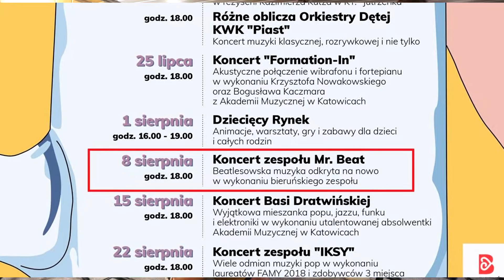Zaproszenie 8.08.2021 g. 18:00 - Letni Rynek 2021 Bieruń - Mr.Beat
MR.BEAT
WOKAL: BARTEK KUCZEK, BAS: MICHAŁ BAJURA, INSTRUMENY KLAWISZOWE: PIOTR URBAŚ, GITARA: MAREK BRONDER, PERKUSJA: AREK FRANOSZ

Autorzy utworu wykorzystanego w zaproszeniu: All My Loving
LENNON/McCARTNEY
WYKONANIE ORYGINALNE THE BEATLES

LETNI RYNEK ORGANIZOWANY PRZEZ BIERUŃSKI OŚRODEK KULTURY I MIASTO BIERUŃ.